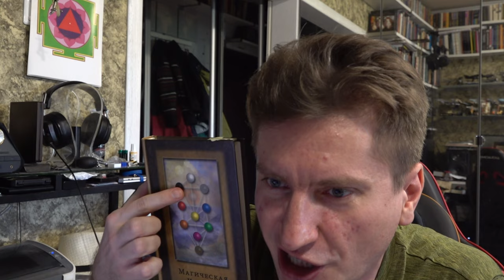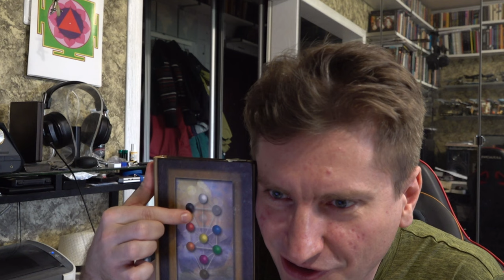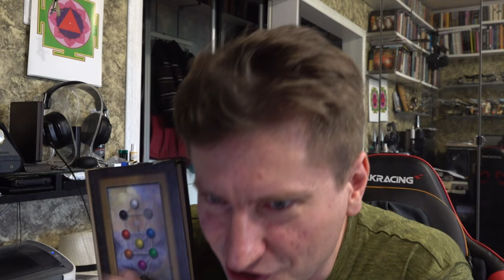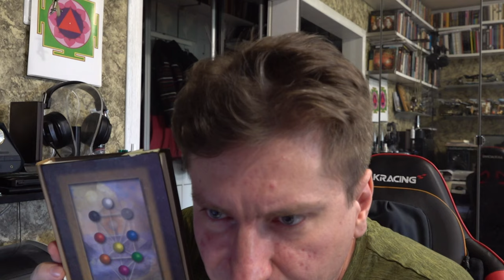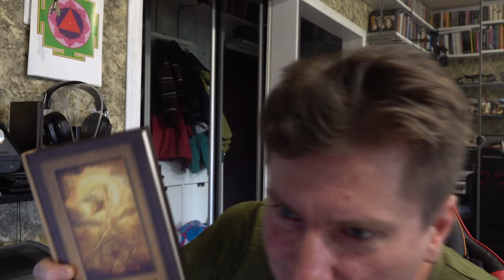"Основы каббалы для творческого человека" (лекция первая)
Григорий Зайцев "Основы каббалы для творческого человека" (лекция первая)
Лекция прочитана в онлайн формате для композиторских курсов
Творческой организации молодых композиторов "МолОт" – Молодежного отделения Союза композиторов Российской Федерации
в июне 2022 года